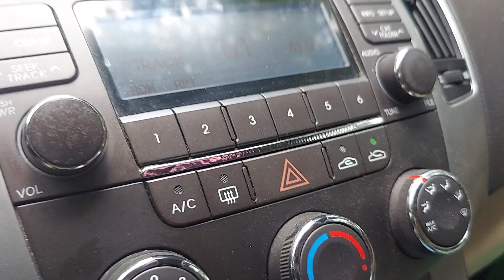Ridgid1... I misssssss my bestie, bruder... R.I.P.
Break Stepaz Unltd. 2009 cd... best damn mixxxx he made. this cd knocckkkkkzzz. 4*14*2023